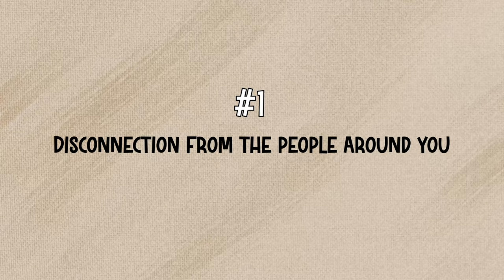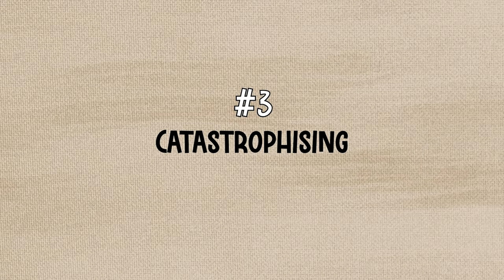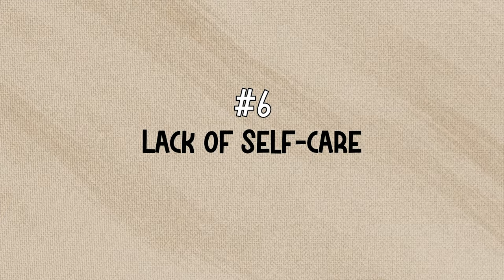How to Know You Are On The Way To Burning Yourself Out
📝 Description:

According to research, 88% of the workforce expereicne burnout within the past two years so clearly it’s on the rise and here are 7 easy to spot signs that indicate you might be going down this road.

Title: How You Know You're On The Way to Burn Out and Mental Exhaustion

⌛ Timestamps:

0:00 - Intro
0:30 - Burnout Signs

🙏🏾  Cheers to...